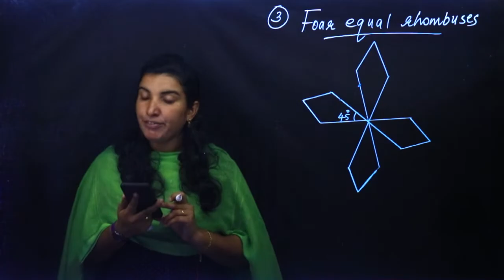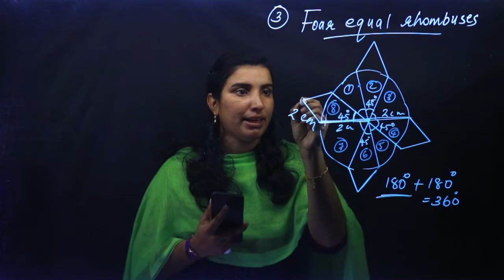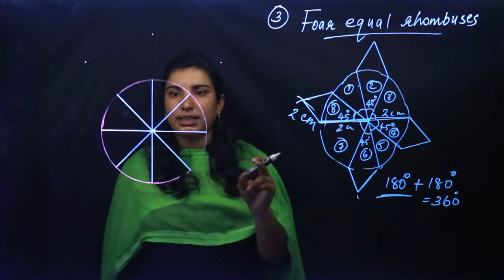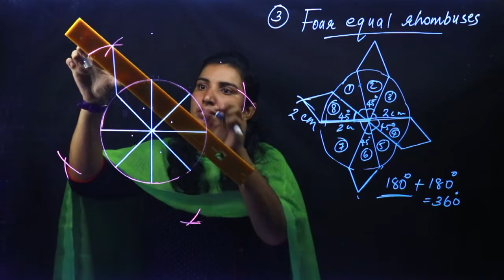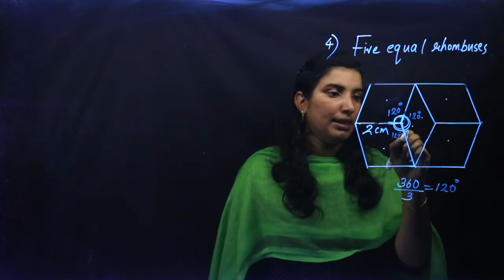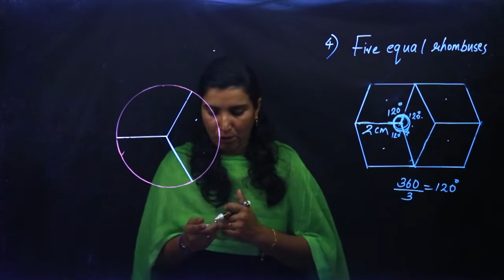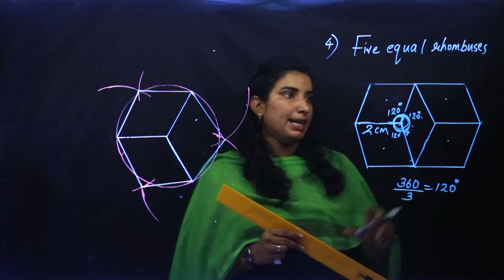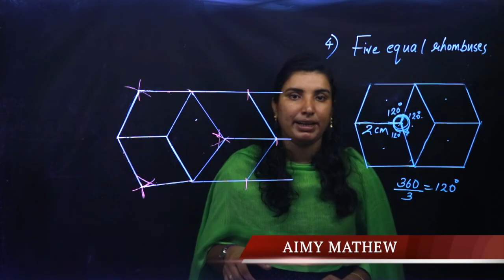Class 8 | Mathematics | Chapter 6 - CONSTRUCTION OF QUADRILATERALS | Kite Victers | Part 12 | AIMY